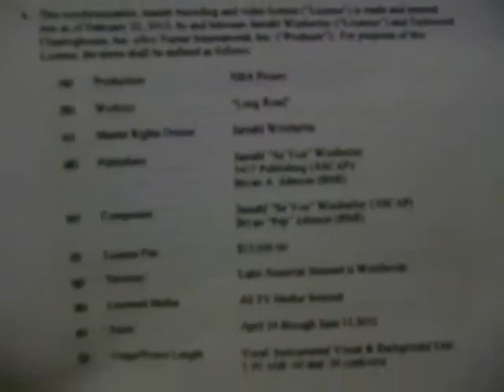VALENTINE'S DAY EDITION - A DAY IN THE LIFE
A DAY IN THE LIFE OF CEO OF FACES INCORPORATED - STEVE RILEY AND A DAY IN HIS LIFE